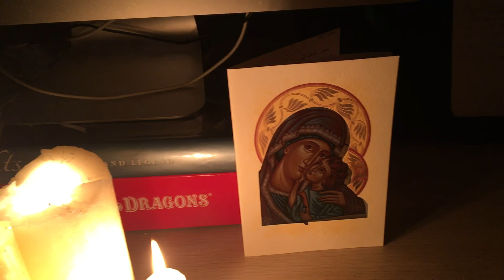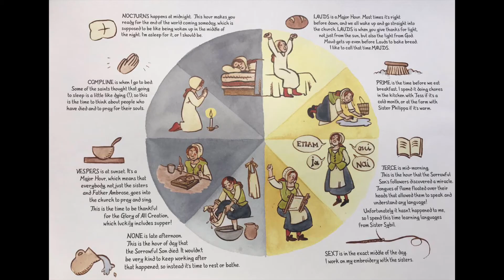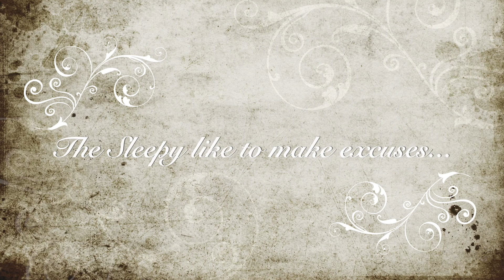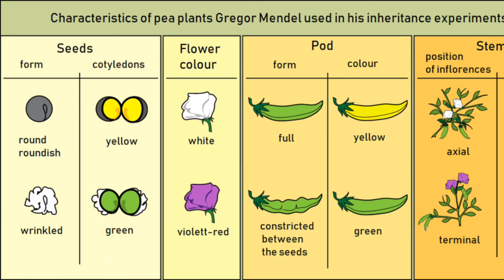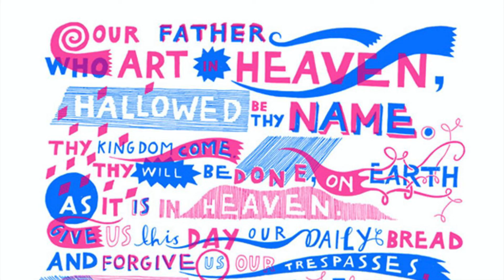Rule of Life